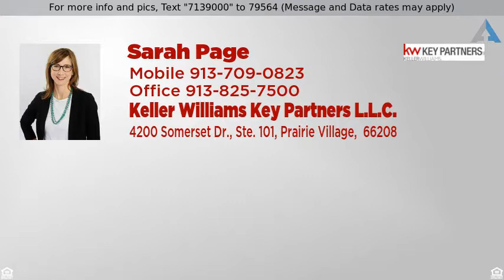Priced at $320,000 - 13184 Carter Street, Overland Park, KS 66213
13184 Carter Street

Beautiful, well-maintained 2 story home in Blue Valley school district & Hamptonshire subdivision.  Open bright floor plan perfect for entertaining with formal living, dining room, family room and a large eat-in kitchen. Kitchen walks out to stunning fenced backyard with new deck & gorgeous landscaping. First floor half bath & laundry. Generous-sized bedrooms. Large master suite with siting room, walk-in closet and master bathroom with double vanity, whirlpool tub & shower. Finished basement with family room &  and tons of storage space. Can't beat this location – walk to school, shopping and walking trails.